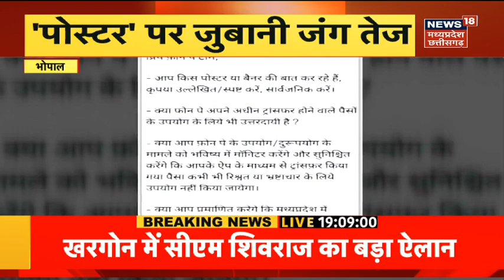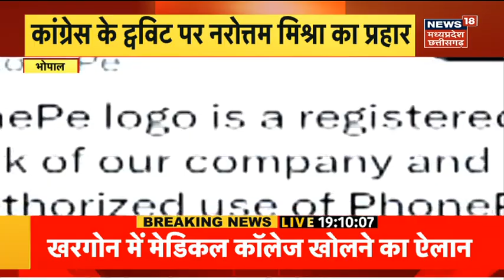JP Nadda Visit MP:Khargone दौरे पर आए जेपी नड्डा, Kamalnath बोला हमला | Shivraj Singh |BJP |Congress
भाजपा अध्यक्ष जेपी नड्डा ने शुक्रवार को मध्य प्रदेश के खरगोन में एक रैली को संबोधित किया. नड्डा ने लोगों से बीजेपी को वोट देने की अपील की. नड्डा ने इस दौरान कांग्रेस पर हमला भी बोला. नड्डा ने लोगों से कहा कि कमलनाथ ने लाडली योजना रोक दी थी.